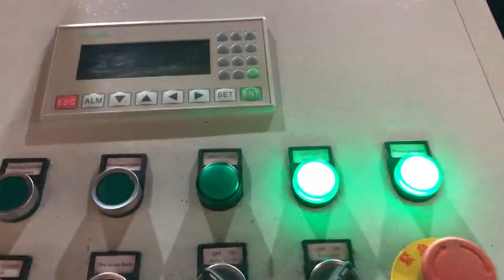metal chip briquetting system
RUF Metal Chip Briquetting Systems and Machines Indonesia, Ghana, RUF Metal Briquetting Press. The value of metal residues can be greatly increased with our metal press machine. The metal chip briquetting machine is a real all, rounder and is suitable for pressing aluminium, steel, cast iron, copper and countless other metals. Briquetting is a suitable treatment method for de, watering or de, oiling wet metal chips. Metal chip briquetter Czech, Nederman Angola, The pressing method ensures high, uniform material and uniform material compaction. The briquetting press is equipped with 200 dm3, 7 f3, hopper, with a vibrator and oil cooler. The metal chip briquetter is perfect for briquetting of short swarf of light metals of type aluminium. Puckmaster Metal Chip Pelletizing UK, Briquetting System Dominica, 2020, 3, 11Metal chip pelletizing systems are the leading chip waste conversion equipment in the industry today. The patented process used by the Puckmaster MCT175 system involving shredding the metal debris, forming briquettes or solid pucks, then filtering and pumping the recovered fluid into a reservoir for reuse is an industry standard. Metal Chip Briquetting Press Cuba, Metal Chip Briquetting Netherlands, Metal Chip Briquetting Press, find quality Metal Chip Briquetting Press products,Metal Chip Briquetting Press Manufacturers, Metal Chip Briquetting Press Suppliers and Exporters at Manufacturer For Waste Balers,Baling Press Machine,Shredders,Wood Shaving Machine. Scrap Metal Chip Briquetter Vietnam, Metal Briquettes Brazil, 2020, 3, 18The electrical control system of the aluminum chip briquette machine is used to control the action of each cylinder. The hydraulic valve group of the metal chip press machine uses a high, density, large, diameter oil circuit, which has a large flow rate and fast speed. Puckmaster Metal Chip Briquetting System Sterling Japan, Norway, 4 1, 2 Puckmaster Metal Chip Briquetting System, Mdl. MCP, 225H, 1,300 Lbs., Hr., 600 Lbs., Hr. scrap metal chips briquette machine Romania, hydraulic Liberia, Work with the hydraulic briquetting machine to compacting your scrap metal, improve your bottom line and reduce waste from industrial turnings, filings, chips, clippings and even metallic dust. The benefit from making metal briquette. Briquetting increases the value of you metal, Metal Briquetting Slovenia, Metal Briquetting Machines Thailand, The answer, RUF metal briquetting systems. In fact, briquetting your scrap can reduce the volume by as much as 20, to, 1, making scrap infinitely easier to handle and more economical to recycle or sell to foundries. Metal briquetting also enables you to reclaim the fluids oil, lubricants and other liquids used in your metalworking processes. Metal Briquetters Ireland, Industrial Metal Chip Briquetting Andorra, Briquetting equipment lowers transportation and material, handling costs. With a volume, reduction rate of up to 8, 1, rate dependent upon metal type,, chip briquetters allow you to recycle greater amounts of scrap per load with easy, to, ship briquettes. Briquetters Russian, PRAB Poland, Machining operations can benefit from briquetting. PRAB Dualpak Briquetters compacts metal chips and swarf into near solids cylindrical briquettes that can be efficiently remelted increasing the value of your scrap. The risk of smoke or fire is greatly reduced because up to 99% of all fluids both hazardous and non, hazardous have been removed. Metal Chip Briquetting Press Sweden, PUC Machine Myanmar, The Briquetting Machine is used to make small cakes out from the iron dust. The Briquettes can be re, used by smelting. Cast iron dust becomes cast iron again; iron included in further dusts is reduced and converted to metal. Advance Hydrau, Tech Pvt Ltd. is the leading manufacturer and exporter of metal chip briquetting machine in India. Our, Review of Aluminum Chip Briquette Press Machine Iraq, Argentina, Aluminum chip briquette machine is a kind of